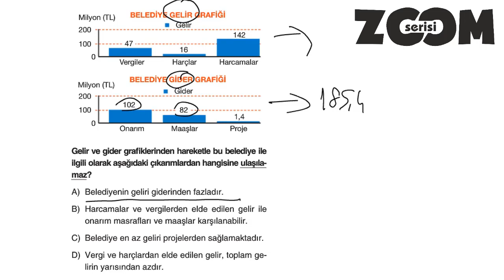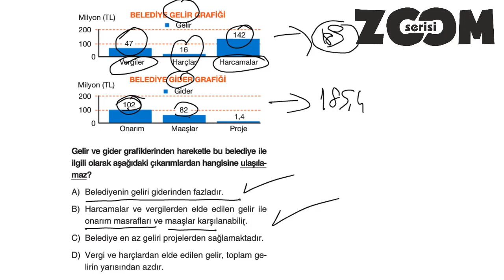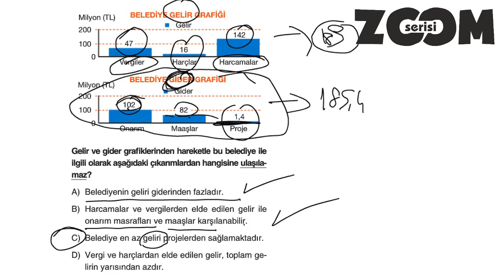ZOOM PARAGRAF 8.SINIF 17.TEST SORU 8 SAYFA 47